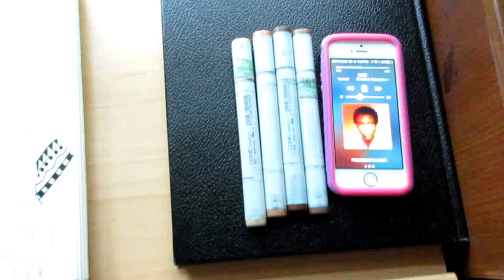Artist By Day